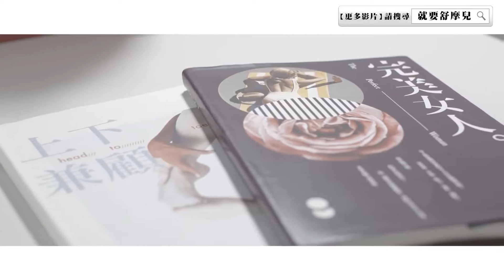【AKIRA】commercial／舒摩兒品牌廣告－完美女人